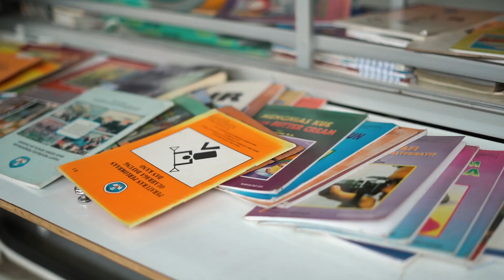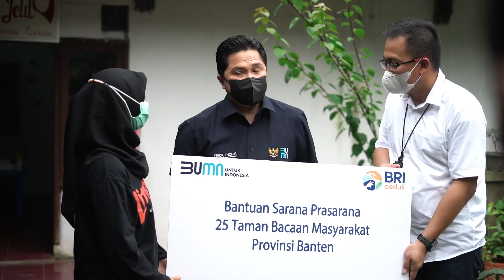Menteri BUMN Erick Thohir menyaksikan penyerahan bantuan dari BRI kepada SD Negeri Cikuya III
Menteri BUMN Erick Thohir menyaksikan penyerahan bantuan dari BRI kepada SD Negeri Cikuya III, Cikuya, Kecamatan Solear, Kabupaten Tangerang, Banten, Minggu (12/9). BRI sebagai salah satu BUMN, terus menunjukkan komitmennya untuk memajukan pendidikan di Indonesia.

Melalui program CSR BRI Peduli, BRI menyalurkan bantuan berupa 1.000 pasang seragam sekolah untuk 10 sekolah dasar. Selain itu, untuk meningkatkan budaya gemar membaca bagi siswa juga diberikan bantuan rak buku, buku bacaan, dan peralatan menggambar/mewarnai untuk 15 taman bacaan masyarakat. Tidak hanya itu, BRI juga memberikan bantuan berupa pembangunan jembatan penyeberangan sungai untuk memudahkan akses para murid ke sekolah. Dalam kesempatan tersebut, didampingi Kepala Sekolah SD Cikuya III, Supriyatmo, Menteri BUMN juga berdialog dengan para guru.